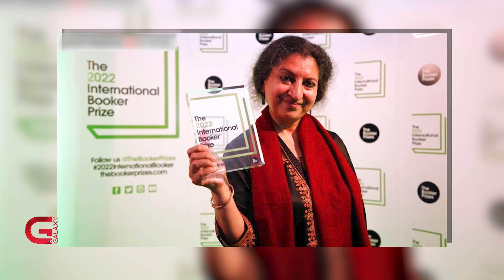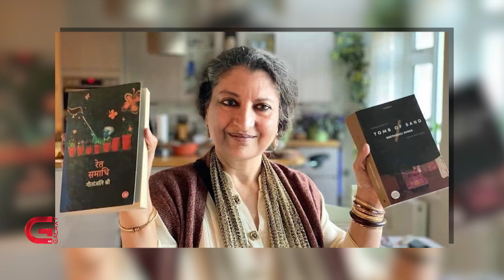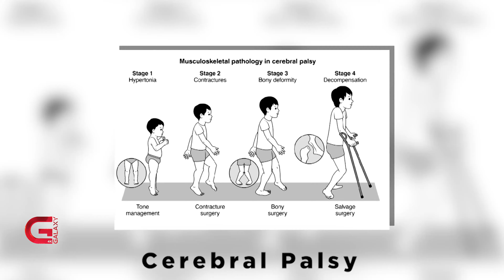This Morning LIVE | 02 June 2022 | Galaxy This Morning